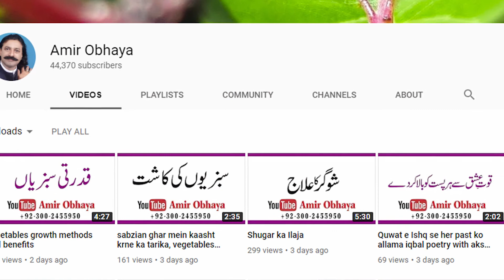her zamane mein tabiyat hai with quran translation by amir razaq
Dawakhana Hakeem Amir Razaq Obhaya-Reg
Address: Near niaz petrol pump chowk Kumaran wala Multan Pakistan.

In our video channel you will watch health tips and beauty tips about daily life.
Salutions about health care in urdu hindi language.

desi totkay
Woman problem ka hal
mans problem ka hal
desi ilaj
rang gora karne ka tareeka
date proble ka hal in urdu
mahwari ka ilaj
mardana kamzori ka desi ilaj
hair tips in urdu
balon ko lamba karne ka tareeka
jism ko patla karna
jism ki kamzori ka ilaj
skin care in Urdu
supplemental health care in Urdu
health care products in Urdu
body fitness tips urdu
health tips in urdu for pregnancy
health tips in urdu for boys
Urdu Articles,Health Tips in Urdu | Health Totka | Good Health Tips
health is wealth quote,health is wealth, Health is Wealth for Children and Students, Speech on Health is Wealth for Students,Health is Wealth Paragraph,Health is Wealth
desi totkay in urdu for health,totkay in urdu for long hair,health tips in urdu for man
health tips in urdu for height,health tips in urdu for pregnancy,health tips in urdu books
health tips in urdu for boys,totkay hi totkay,health tips in urdu for man,body fitness tips urdu
health tips in urdu for height,health tips in urdu for pregnancy,health tips in urdu for boys
health tips in urdu books,health tips in urdu pdf,health in urdu translation,desi totkay in urdu for man
totkay in urdu for face,urdu totkay for health,totkay in urdu for long hair,zubaida tariq totkay in urdu
desi totkay for men,totkay hi totkay,totkay for weight loss,health and care tips,health plus care 2016
health and care nicolites,health+care 2016,healthcare or health care,health care in hindi
healthcare nhs,healthcare conferences 2016 uk,zubaida apa k totkay in urdu for weight lossa
beauty tips for fairness,beauty tips urdu,beauty tips youtube,beauty tips for hair,face beauty tips in urdu
beauty tips in urdu for skin fair,beauty tips dailymotion,skin care tips in urdu for oily skin
beauty tips for face whitening in urdu,beauty tips for skin in urdu,beauty tips in urdu for skin dailymotion
beauty tips in urdu for glowing skin,face beauty tips in urdu video,beauty tips in urdu for hair
beauty tips for skin whitening,desi totkay for men,desi totkay for menses,desi totkay for hair
desi totkay for skin,desi totkay in urdu for health,desi totkay for dark circles,desi totkay in urdu for man
pakistani totkay,skin whitening tips in urdu for summer,desi totkay for skin whitening,homemade skin whitening tips in urdu
skin care tips in urdu,tips for beautiful skin in home in urdu,honey for skin whitening in urdu
beauty tips in urdu for glowing skin,milk for skin whitening in urdu,desi totkay for teeth whitening in urdu
daant saaf karne k totkay in urdu,dant k keeray ka ilaj,dant white karne ka totka in urdu